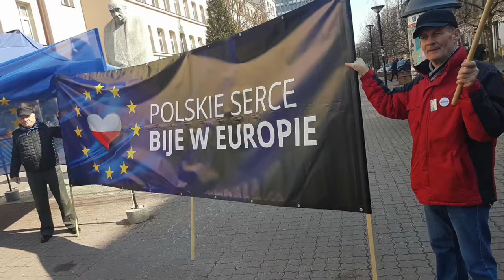Espresso Nowiny 82: Ode to Joy in Łódź, Poland -- Special English Edition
This is independent Polish journalism. It is a short report from 61. Anniversary of EU. Poles singing Ode to Joy!